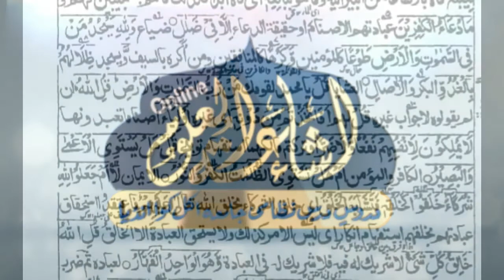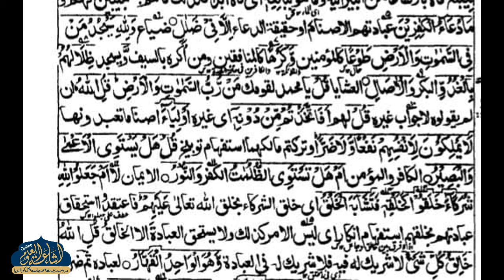JALALAIN PARAH 11 | DARS 86 | ARABIC 6 | MAULANA SADRUL HASAN SAHAB | ISHAATUL ULOOM ONLINE